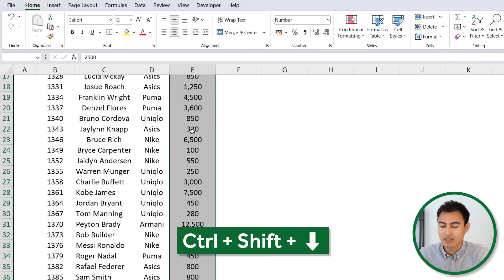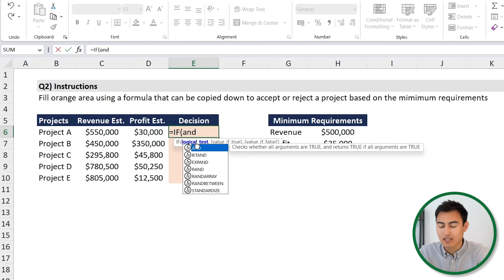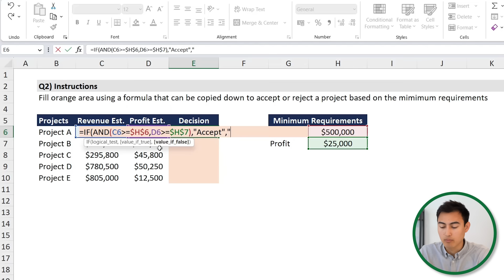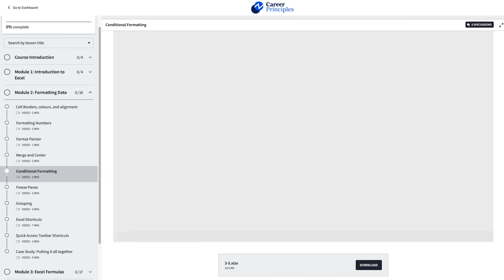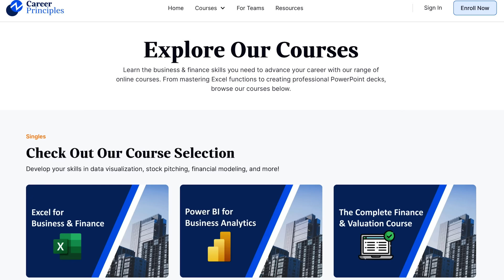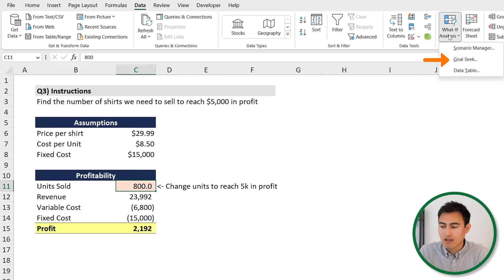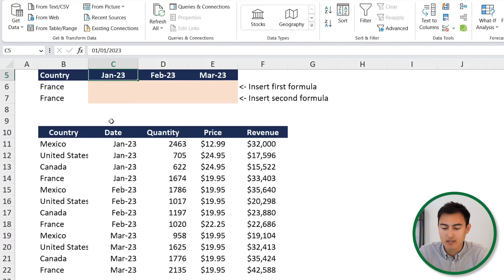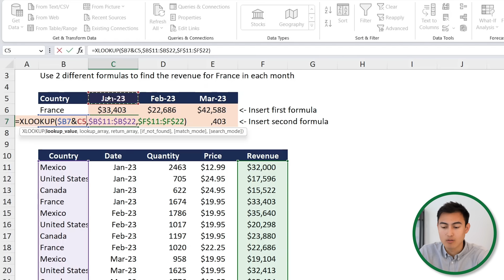Can You Pass This Excel Interview Test?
Try this Excel Interview test to see your level!

This Excel Interview Test has a total of 4 questions going from easy to hard. First we use conditional formatting to find the bottom 10 values. Second, we use a combination of an IF and an AND statement to accept or reject a project based on two criteria. Third, we use the goal seek tool on Excel under what if analysis to reach 5000 in profit. Finally, we use 2 different formulas to find the revenue in France for each month. For this we first use a SUMIFS with relative references. Second we use the XLOOKUP combined with the ampersand (&) so we can filter using multiple criteria.

Chapters:
0:00​ -​ Question 1 (Easy)
1:17​ - Question 2 (Intermediate)
4:15 - Question 3 (Advanced)
6:30 -Question 4 (Expert)